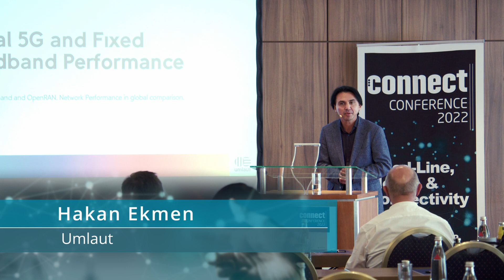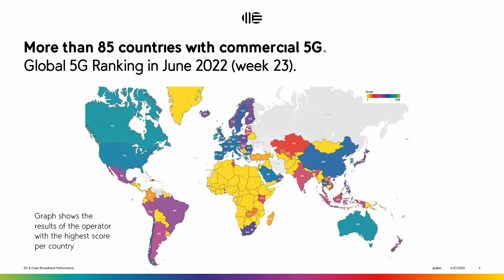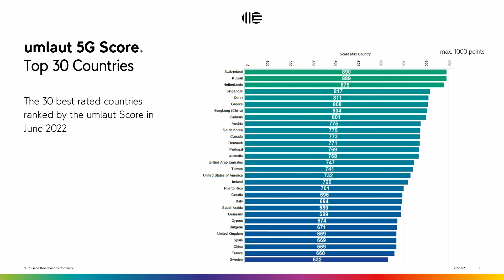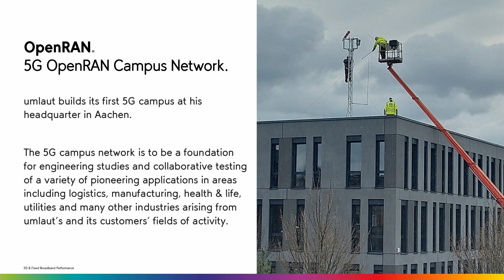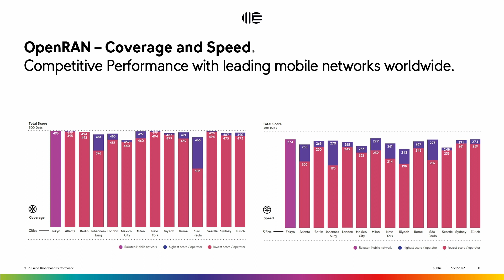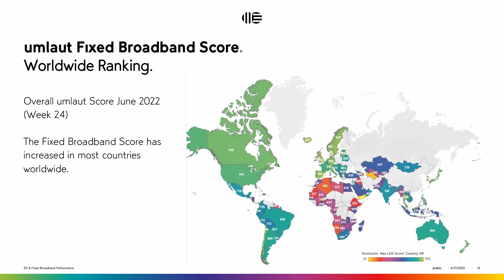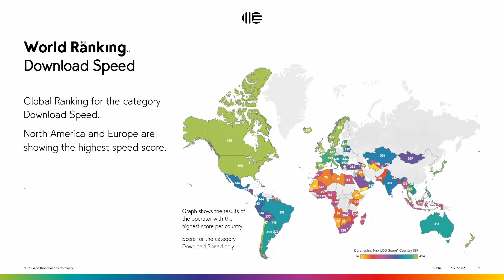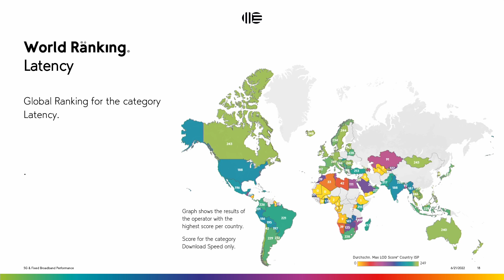Connect Conference 2022 | Hakan Ekmen | Global 5G and Fixed Broadband Performance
Hakan Ekmen (Umlaut) mit seinem Vortrag "Global 5G and Fixed Broadband Performance" auf der Connect Conference 2022 in Dresden.